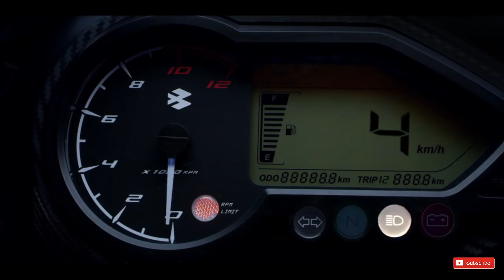OMG Pulsar 😱 2020 Big Updated Bajaj Pulsar 150F With New Features Mileage Hindi By Gsp Auto advisor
2020 Big Updated Bajaj Pulsar 150F With New Features Mileage Hindi
Hello... :-)
I am Pintu Singh Rawat (Gsp),have alot of interest in automobile sector specially cars.
I do UNBIASED reviews & comparisons on this channel .. actually the main USP of my channel is being unbiased.
Other than this i also make videos on latest and upcoming cars regarding their launch date,price,specifications etc
Here you can also watch such videos by which you can easily know about the best car for you within your budget.
You can also learn here driving skills and tips to improve your driving.
ACTUALLY YOU CAN KNOW ALMOST EVERYTHING ABOUT CAR .

So join the family of Gsp & Know cars more than better.